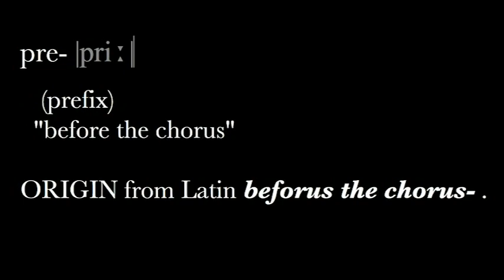Los Campesinos! - Making of "Hello Sadness"-How To Play [Documentary]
The "How To Play"-Chapter of the DVD